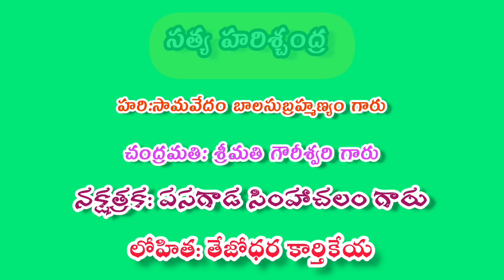Sathya harischandra drama|Varanasi scene part-5#samavedam balasubrahmanyam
Sathya harischandra drama|Varanasi scene part-4#samavedam balasubrahmanyam @Teneteluguanjanappa